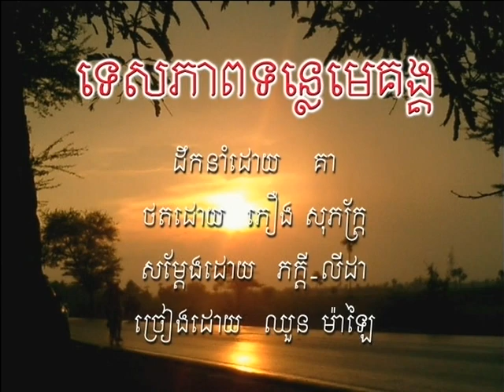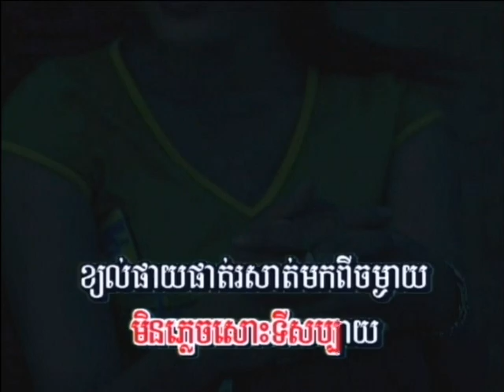ទេសភាពទន្លេមេគង្គ - ឈួន ម៉ាឡៃ | Tespheap Tonle Mekong - Malai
ច្រៀងដោយ/Artists៖  ឈួន ម៉ាឡៃ | Chhoun Malay
ទំនុកច្រៀង/Melody៖ មរតកសំនៀង | Khmer Oldies Song
ផលិតដោយ៖ ផលិតកម្មស្រីរត្ន័ | SR Production